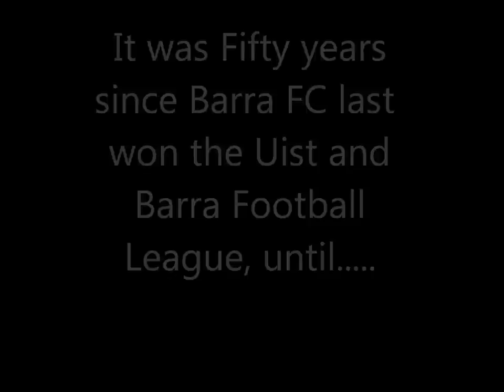BARRA FC 2015 -MAKING HISTORY.